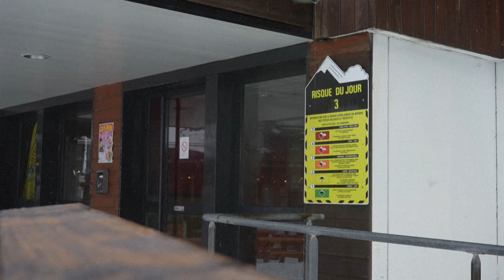France: quatre morts dans une avalanche au Mont-Dore | AFP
Quatre alpinistes sont morts ensevelis dimanche dans une avalanche survenue à 1.600 mètres d'altitude dans le massif du Sancy, au dessus de la station de ski du Mont-Dore (Puy-de-Dôme).